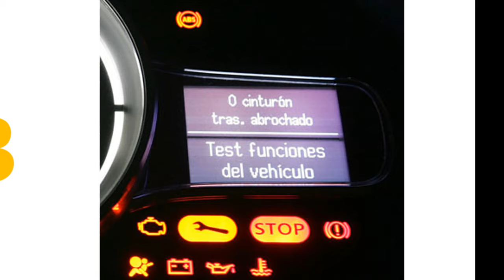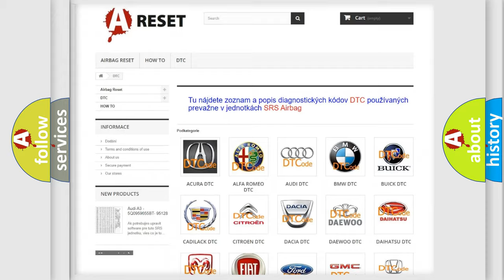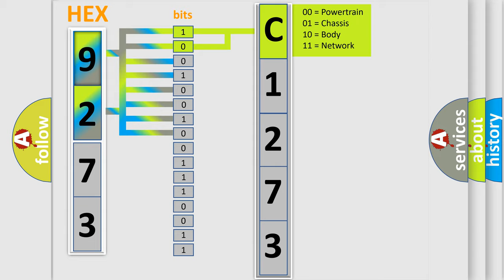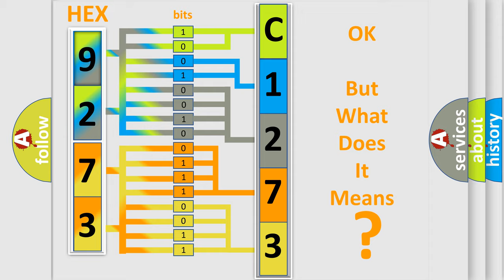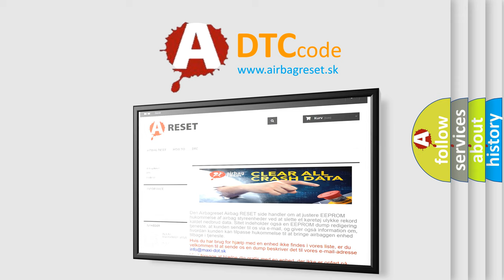DTC Toyota C1273-73 Short Explanation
Contents:
0:21 Basic DTC analysis according to OBD2 protocol standard.
1:48 Insight into programming
2:58 A diagnostically understandable description of the Diagnostic Trouble Code
3:05 Basic error definition

Make:
Toyota
Code:
C1273 73
Definition:
Trans Preference Switch Circuit Low
Description: